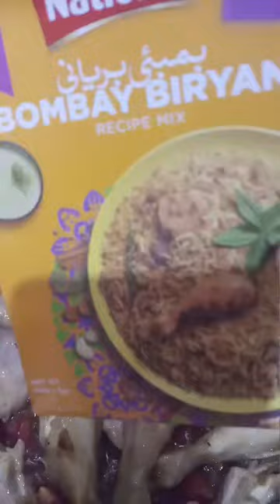sindhi biryani | easy way to make biryani | Karachi sindhi biryani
Karachi sindhi biryani very simple and easy                          ingredients:rice 1 kg ,chiken 1 kg , potatoes 4 to 5 , onions 4 medium size , tomatoes 5 to 6 , ginger garlic paste 1 tb spoon, national biryani masla 1 packet, red chili 1 tbsp , salt ,green chilli 4 to 5, imlli, yellow food color